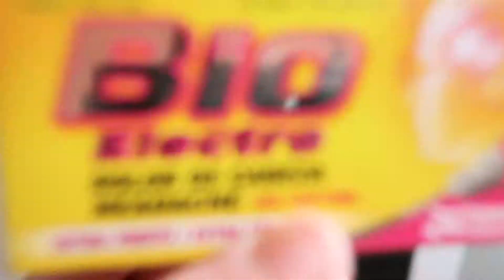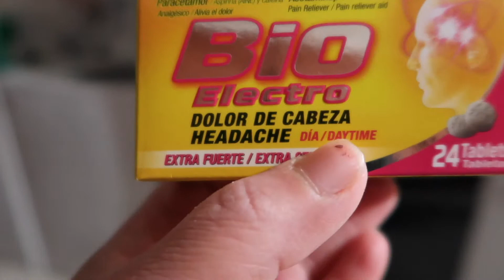movie pt2 1